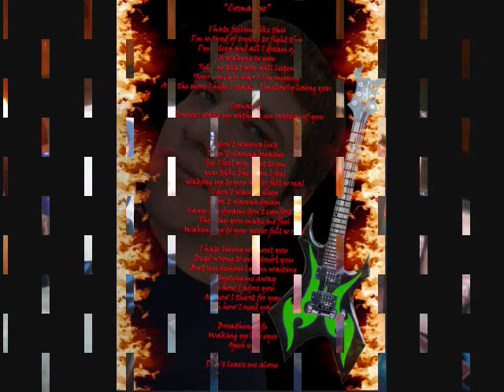In Memory of Jonathan Darrel Raimann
Jonathan Darrel Raimann
Jan 19 1991 -- Dec 25 2007